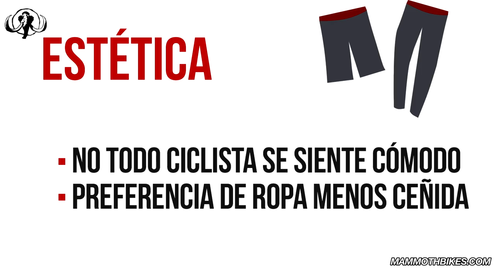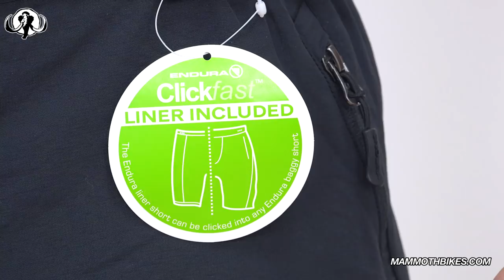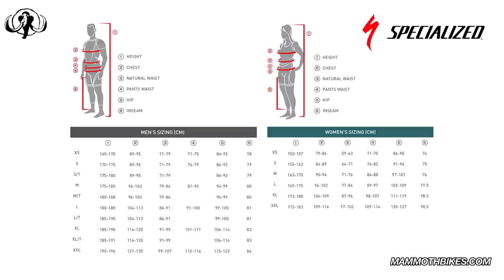Cómo elegir pantalones y bermudas de ciclismo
No todo es el culote tradicional para montar en bici. La lycra no a todos le gusta o depende de las circunstancias y necesidades, optar por pantalones, bermudas, shorts o baggy para pedalear es la mejor elección. Pero hay tantos modelos para chicos y para chicas, y tantas variedades, que saber elegir el correcto en ocasiones se convierte en una odisea. En este vídeo, tratamos de resolveros los puntos y características más habituales para que sepas escoger el mejor pantalón de ciclismo y el que mejor se adapte a vuestras necesidades.